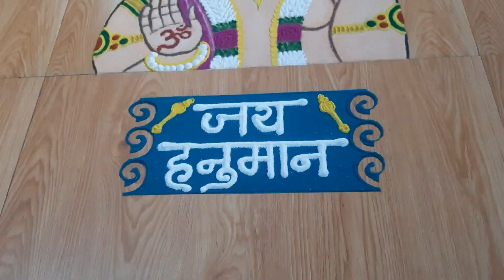हनुमान जन्मोत्सव रांगोळी.